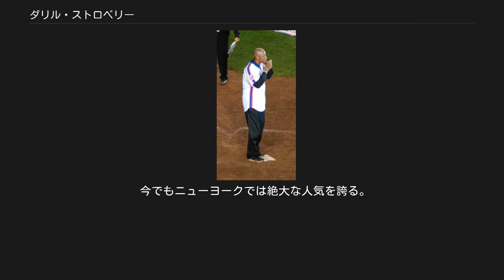ダリル・ストロベリー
2008年9月28日 ダリル・ユージーン・ストロベリー（Darryl Eugene Strawberry, 1962年3月12日 - ）は、アメリカ合衆国カリフォルニア州ロサンゼルス出身の元プロ野球選手（外野手）。
左投左打。
息子のD.J.ストロベリーは元NBA選手で、現在はトルコのターキッシュ・バスケットボール・リーグでプレイしている。
 クレンショー高校時代は「ブラック・テッド・ウィリアムス」の異名を取り、後にシンシナティ・レッズ等でプレイするエリック・デービスがライバルだった。
 1980年のMLBドラフトで1巡目（全体1位）にニューヨーク・メッツから指名を受け入団。
 1982年にAA級で34本塁打・97打点・100四球・45盗塁を記録。
 1983年5月6日のレッズ戦でメジャーデビュー。
前半戦は打率.202・8本塁打と振るわなかったが、後半戦で打率.294・18本塁打と調子を上げ、シーズン通算で打率.257・26本塁打・74打点を記録し、ルーキー・オブ・ザ・イヤーに選出された。
 1984年はオールスターゲームに初めて選出され、先発出場を果たした。
シーズンでは26本塁打・97打点を記録した。
同年ドワイト・グッデンがメジャーに昇格し、共にチームの顔となる。
 1985年は5月に故障で離脱するが、6月に復帰。
7月20日のアトランタ・ブレーブス戦で1試合7打点をマークするなど後半戦は打率.305・21本塁打・60打点を記録、シーズン通算で打率.277・29本塁打・79打点の成績だった。
 1986年はオールスターゲーム前日のホームランダービーでウォーリー・ジョイナーと同点優勝。
27本塁打・93打点を記録して、チームの地区優勝に貢献。
ヒューストン・アストロズとのリーグチャンピオンシップシリーズではシリーズ記録となる12三振を喫するが、第5戦でノーラン・ライアンから本塁打を放つなど2本塁打を記録し、チームも4勝2敗でアストロズを下してリーグ制覇。
ボストン・レッドソックスとのワールドシリーズでは第7戦で本塁打を放ち、17年ぶりのワールドシリーズ優勝を果たした。
 1987年は打率.284・39本塁打・104打点・36盗塁を記録し、30本塁打・30盗塁を達成。
同年チームメイトのハワード・ジョンソンも36本塁打・32盗塁を記録し、史上初の同一シーズン同一チームから複数の達成者が誕生した。
またかつてのライバル、デービスも37本塁打・50盗塁で30-30を達成している。
 1988年は打率.269・39本塁打・101打点・29盗塁を記録、最多本塁打のタイトルを獲得し、チームの2年ぶりの地区優勝の原動力となる。
ロサンゼルス・ドジャースとのリーグチャンピオンシップシリーズではチーム最多の6打点を記録するが3勝4敗で敗退し、リーグ優勝はならなかった。
MVPの投票ではカーク・ギブソンに次ぐ2位に入った。
 1989年は不振で打率.225・29本塁打・67打点に終わる。
 1990年は37本塁打・108打点と復活し、MVPの投票で3位に入る。
 1990年オフにフリーエージェントとなり、11月8日に故郷のドジャースと5年2,225万ドルで契約した。
 1991年はチーム最多の28本塁打・99打点とまずまずの活躍を見せ、チームも地区優勝を争うが、ブレーブスと1ゲーム差の2位に終わる。
オフにデービスがトレードで加入しチームメイトとなるが、ここから故障等もあって成績が急落。
 1992年は打率.237・5本塁打に留まり、チームも地区最下位に低迷。
 1993年は打率.140・5本塁打に終わるなど期待を大きく裏切った。
 1994年は5月26日に解雇された（後述）。
 1994年6月19日にサンフランシスコ・ジャイアンツと契約するが、打率.239・4本塁打に終わる。
 1995年2月にコカイン使用が発覚して出場停止処分を受けたため、解雇された。
 1995年は出場停止処分が明けた6月19日にニューヨーク・ヤンキースと契約する。
 同年は、3本塁打に終わりオフにFAとなる。
 1996年は独立リーグのセントポール・セインツと契...